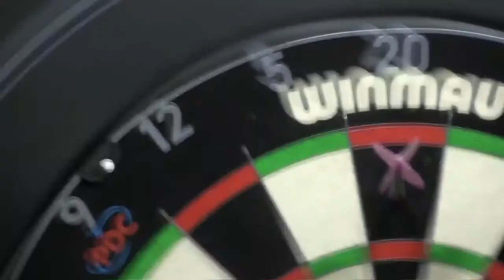Lisa Ashton v Tara Deamer | PDC Women's Series Event 6 | Round 2